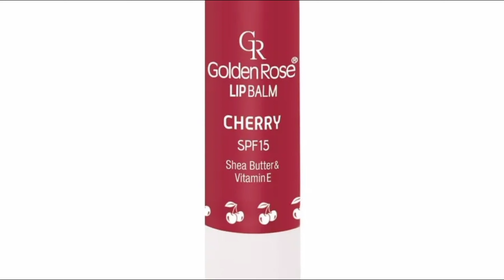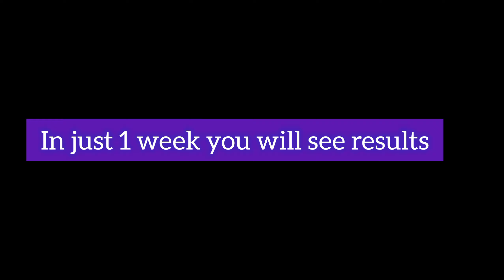Pink hont Karne ka tarika | Dark Lips Solution | Home Remedies | Beauty Tips | Spice and Glamour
how to get rid of dark spots on lips
how to lighten dark lips
how to prevent dark lips
how to reduce dark lips
how to remove dark lips
how to treat dark lips
lighten dark lips
tips for dark lips
काले होंठ, काले होंठों का इलाज
होठों का कालापन दूर करने का उपाय
Dark lips to pink lips naturally
Rohit sachdeva
dark lips
dark lips causes
dark lips remedy
dark lips to pink lips
dark lips treatment
does lipstick cause dark lips
home remedies for dark lips
how to get pink lips
how to get rid dark lips
how to get rid of dark lips
how to lighten dark lips naturally
lighten dark lips
get pink lips
get rid of chapped lips
lighten dark lips
beauty tips in hindi
chapped lips
beauty tips in urdu
soft lips
lighten lips naturally
pink lips
dark lips
beauty tips
dark lips treatment
treatment for dark lips
lip lightener
lip lightening
make lips pink
black lips treatment for pink lips
remedy for black lips
lip lightening lip balm
how to
home remedies
remedies
natural remedies
pink lips
black lips
dark lips
pink soft lips
home remedy
lip balm
pigmentation
lip care
get pink lips naturally
baby soft lips
Cigratte lips
smoker lips
smoking
how to get rid of black lips
how to get baby soft lips
dry lips
red lips
lip scrub
lip mask
how to get pink lips overnight
home remedy for pink lips
remove black lips
rosy pink lips
kaly honton ka ilaj
kaly honto ka ilaj
kaly Honton k Liye gharelu nuskha
kaly Honton k Liye gharelu ilaj
kaly Honton ka gharelu ilaj
kaly Hont pink kesy kry
kaly Hont gulabi kesy kry

mehndi design
mehndi design
henna designs
artnail polish
nail art ideas
how to make nail art for beginners
nail art for short nails
the best nail art
short nails hacks
long nails
short nails designs
long nails designs
simple hairstyles
hair tutorial
hairstyle
hairstyles
easy hairstyles
hair style girl 2024
simple styles for girls
long hair style for girls
hair style girl party wedding
cute hairstyles
girls hair styles
most beautiful hairstyles for long hair girls
messy buns
ponytail hairstyles
ponytail
fashion trends
glowing skin
skin care
how to get clear skin
clear skin
how to make skin glow
home remedies for glowing skin
how to get skin whitening
clear and glowing skin
tips for fair skin
how to get beautiful skin
fair skin
fips for healthy skin
food to eat for glowing skin
how to get fair skin at home
hand foot whitening cream without side effects
hand feet whitening cream Review
hand whitening cream without steroid foot whitening cream Review
hand feet whitening cream in Pakistan best hand foot whitening cream in Pakistan
cream hands and foot whitening formula cream
whitening cream
best skin whitening cream
top 10 whitening cream
whitening creams
skin lightening cream
hand whitening formula
best whitening cream with spf
top 5 skin whitening cream
skin whitening treatment
hand whitening home remediesDr Khurram Mushir
Skins Specialists
Whitening Injection
Fair colour
weight loss
Acne Treatment
mud house life
pakistan village life
daily routine of village woman
gaon ki zindagi
happy family
joint family
happy joint family
happyjointfamily
gaon ki saada zindagi
meray ghar ki new lookPakistan village family
happy joint family
village life
pak village family
home tour
my home tour
Rajab's Family